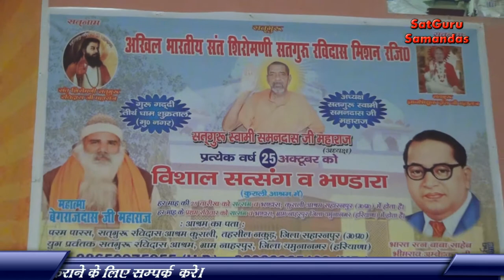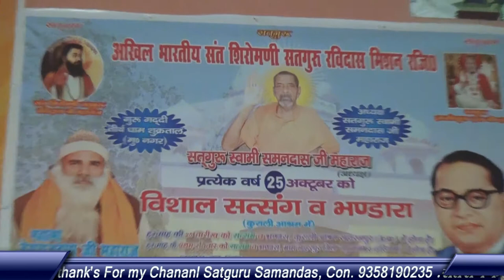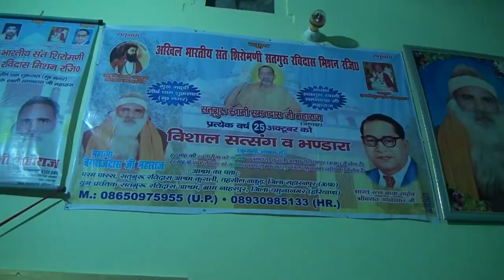चमारो मैं एक ऐसे महात्मा जो सत्संग को नाच नाच कर कर रहे हैं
रविदास अमृत कथा कराने के लिए सम्पर्क करे हमारे मोबाइल न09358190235 हे आपका अपना चैनल (सतगुरु समनदास )के नाम से सतगुरु रविदास मिशन गद्दी उन। शुक्रताल धाम  के सभी